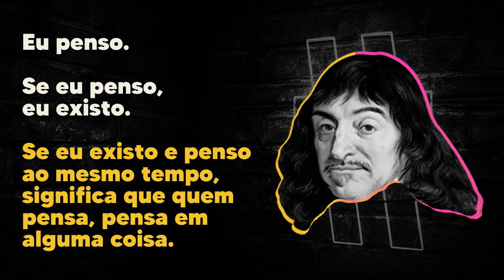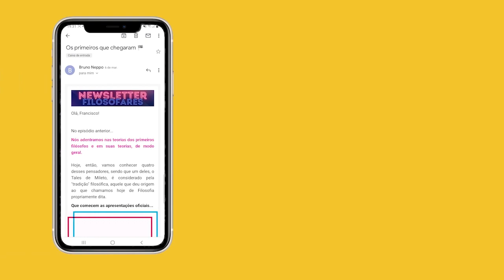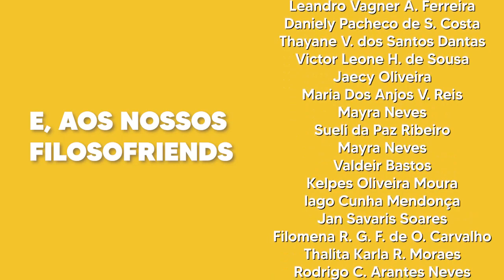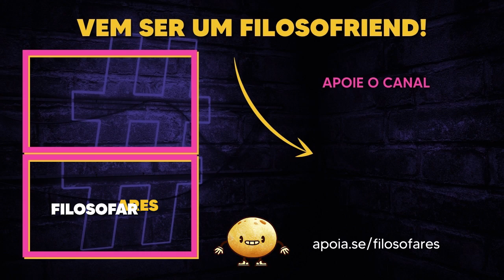DESCARTES: Corpo Máquina | BreveMente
O que é o corpo para Descartes?
Você vai ver no video:
Dualismo Psicofísico
Mecanicismo cartesiano
Deus relojoeiro
Corpo máquina